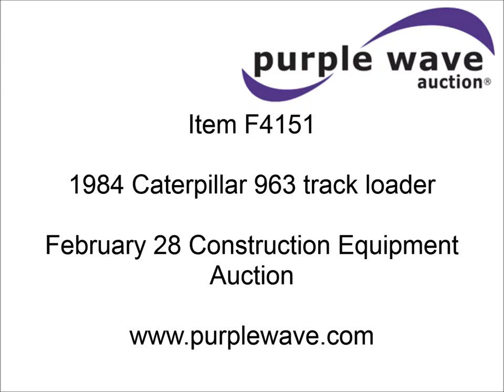1984 Caterpillar 963 track loader for sale | sold at auction February 28, 2013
1984 Caterpillar 963 track loader
8,583 hours on meter
Caterpillar 3304 turbo diesel engine
Serial 12Z07430
Hydrostatic direct drive transmission
Serial 4TA01911
Cab
Suspension seat
EMS panel
97" eight tooth bucket
Two stick bucket control
Rear hitch
Rear counter weight
(6) bottom rollers
22"W grouser pads
One shoe is inside cab
Right side upper window is cracked
Right side rear window is cracked
Missing front windshield wiper
Service records available
Serial 21Z00259
Unit# 60